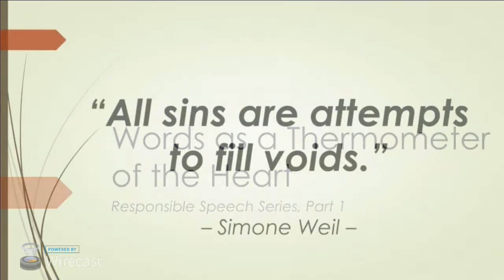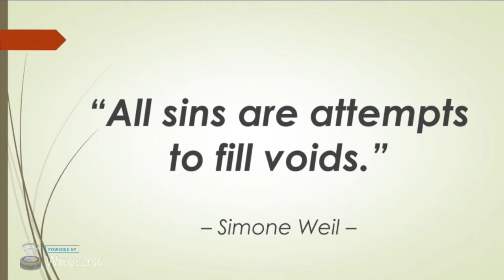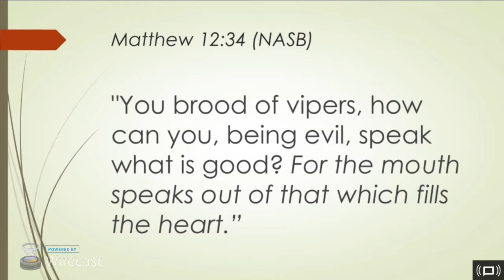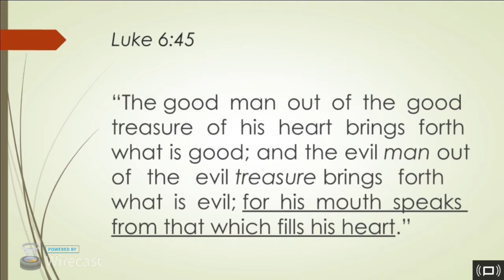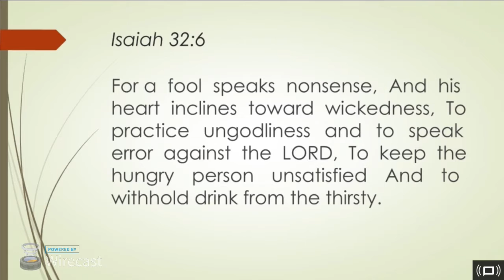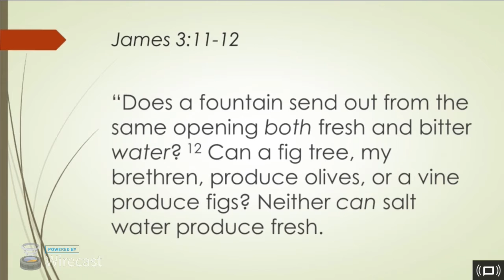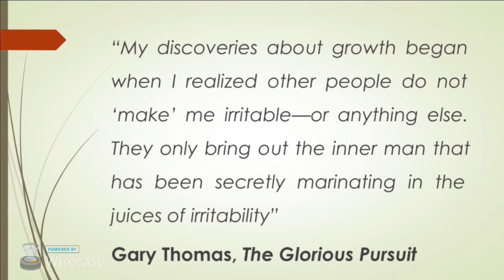Words as a Thermometer of the Heart (Responsible Speech Series, Part 1)